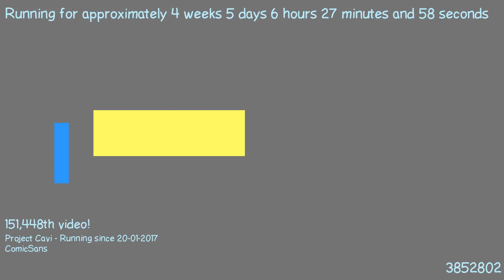1487824333 - Webdriver Cavi - O